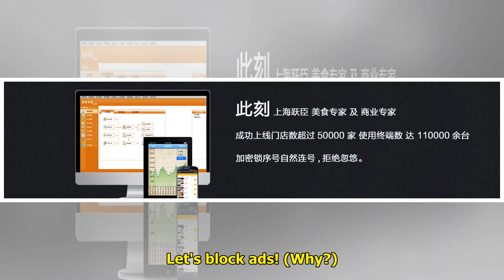吳宗憲「收謝忻簡訊」氣炸刪好友 怒轟「搞消失」二度傷害：跪下！ | ETtoday星光雲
記者林彥君／台北報導 吳宗憲（憲哥）今（23日）錄中天《小明星大跟班》，談到阿翔和謝忻爆出婚外情事件鬧得沸沸揚揚，昨天還有傳訊邀謝忻上通告，但謝忻強調工作是公司安排，讓憲哥氣炸，「火大，不要聯絡好了，...